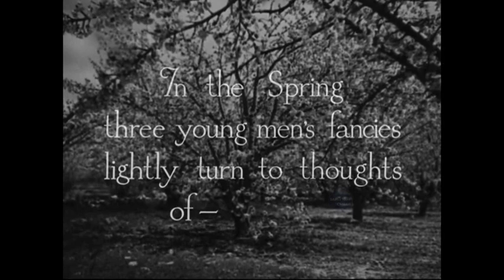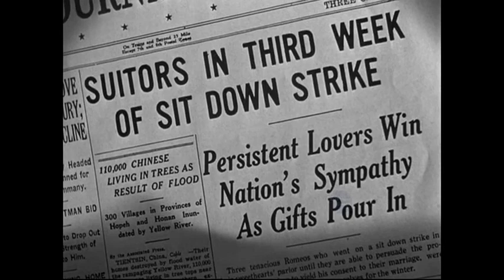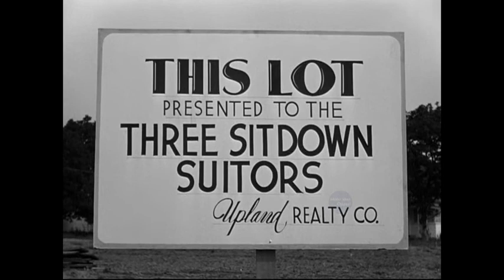3 Stooges Bangla Dubbing Original 1080p তিন গাধার হানিমুন